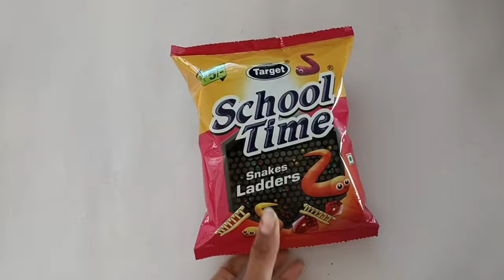FISH form please packet _ Best out of West ll wall hanging craft ideas